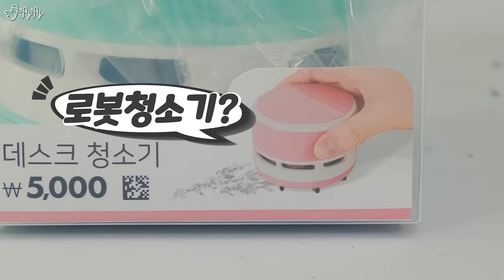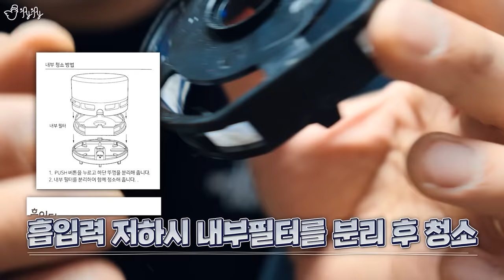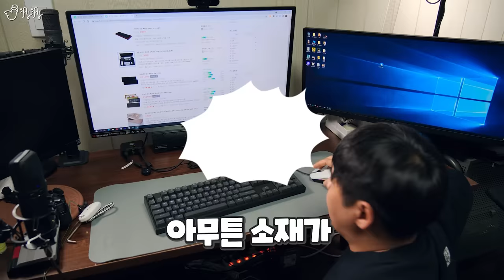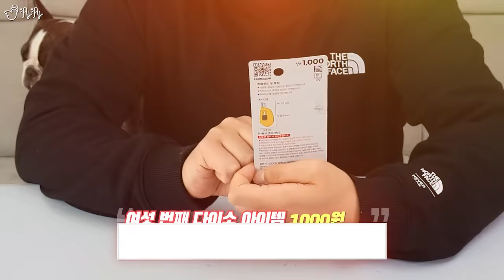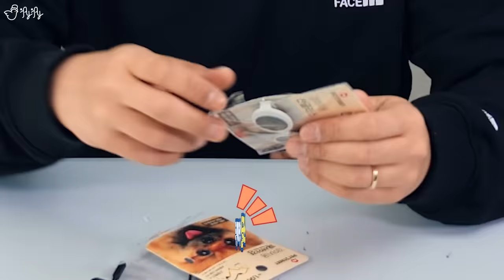쿨타임 다 찼다! 다이소 꿀템들 또 털어왔습니다.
00:00 인트로
00:44 데스크 청소기
03:22 미니 블로워
05:06 먼지제거 스프레이
05:27 데스크 마우스패드
06:31 접이식 테이블
07:40 드라이버 세트
08:23 미니휴대용 커터칼
09:09 스틸 삼각대
10:43 강아지용 패션안경
11:23 애견 미용 양면빗
12:24 스마일 롤링 마사지기
13:04 우드 지압봉
13:25 땅콩 마사지 볼
14:07 미니 폼롤러
14:58 스마일 등 마사지기
15:31 예고편